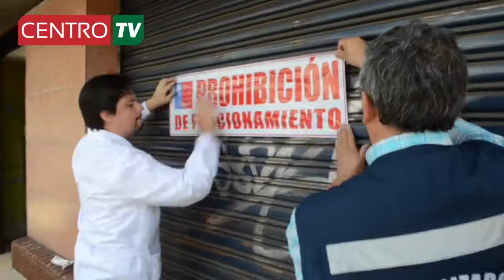Avance Noticioso 20 De Diciembre